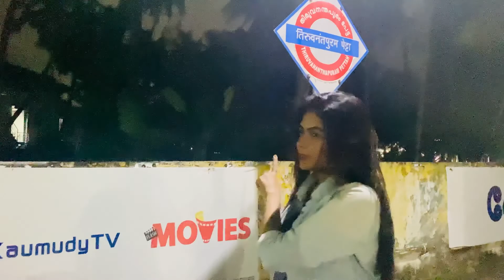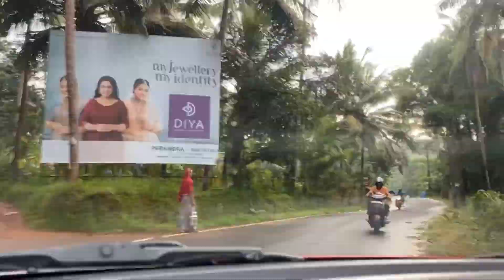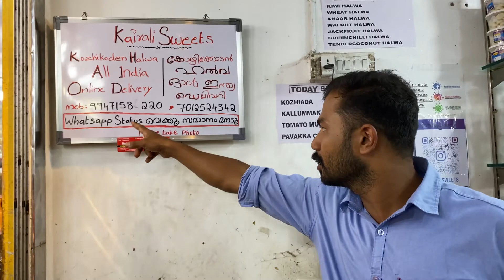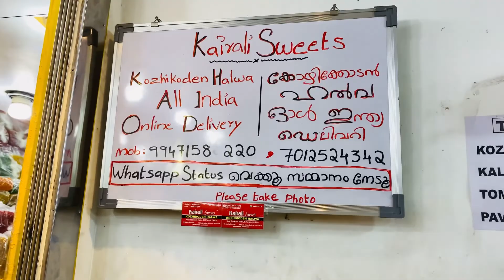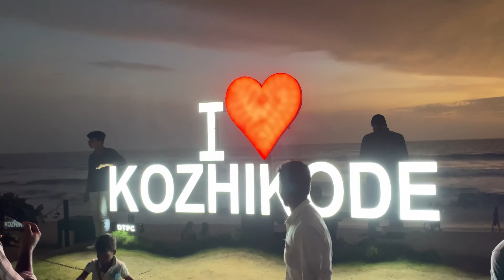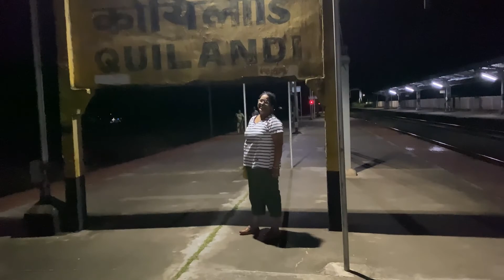KOZHIKODE FAMILY VLOG - mini vlog